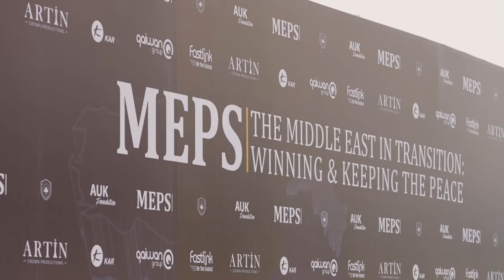PM Masrour Barzani speaks at the MEPS Forum in Duhok